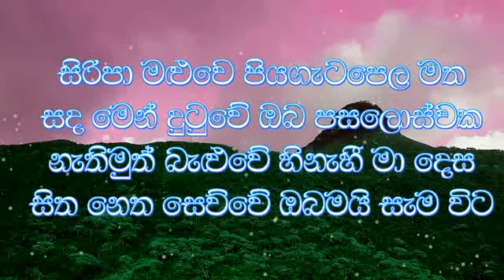Siripa Maluwe Karaoke with Lyrics [ Damith Asanka Karaoke ]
සිරිපා මළුවේ පිය ගැට පෙල ලග
සද මෙන් දුටුවේ ඔබ පසලොස්වක
නැතිමුති බැළුවෙ හිනැහී මාදෙස
සිත නෙත සෙව්වේ ඔබමයි සැම දින